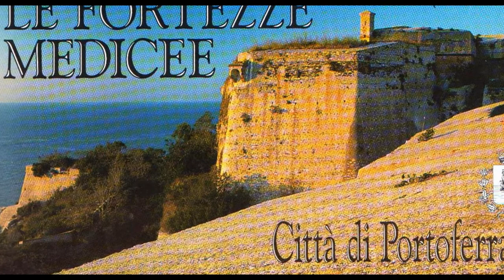Italia, viaggi 1992-2002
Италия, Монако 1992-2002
Слайд-шоу